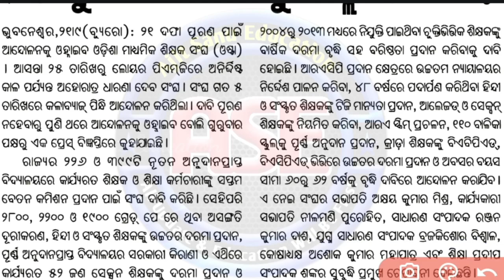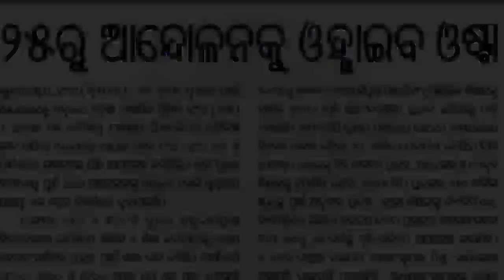୨୫ ତାରିଖରୁ ସବୁ ସ୍କୁଲ ଛୁଟି | Odisha School Closed News Today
୨୫ ତାରିଖରୁ ସବୁ ସ୍କୁଲ ଛୁଟି | Odisha School Closed News Today | School Closed News Today Odisha

odisha school closed news today
school closed news today odisha
school closed in odisha today
teachers strike today news in odisha
odisha school teacher strikes
school news today odia
primary school teacher strikes
school holiday news today odisha
school news today odisha
school teacher strike
school holiday news in odisha
primary school teacher news
school vacation news today
school holiday news in odisha today